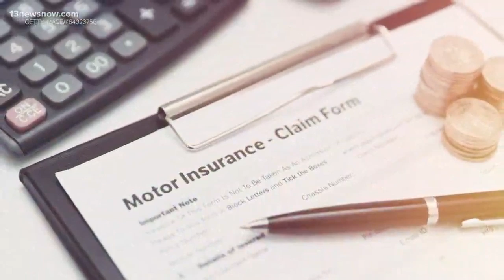Car insurance companies sharing the savings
Your car insurance could soon be paying you! The reason is simple: fewer cars on the road mean fewer accidents. Fewer accidents mean fewer payouts for insurance companies.